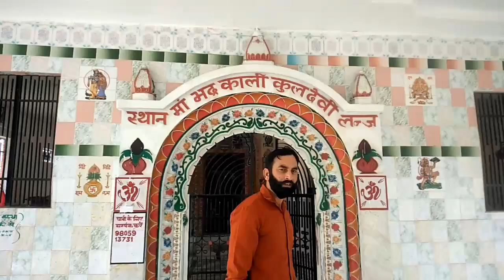My Kuldevi Mandir | Mata kuldevi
Hello Friends,